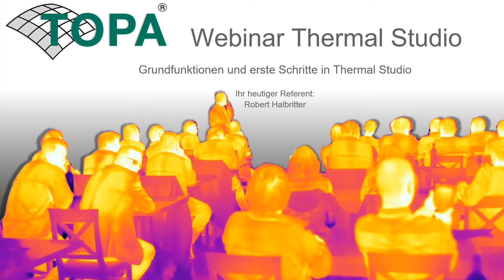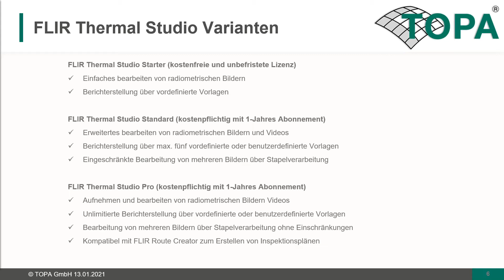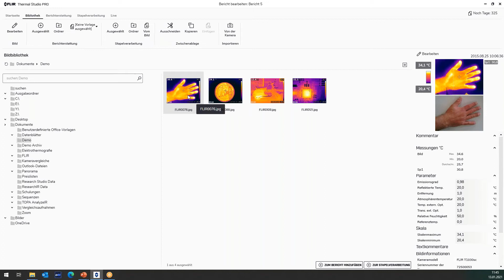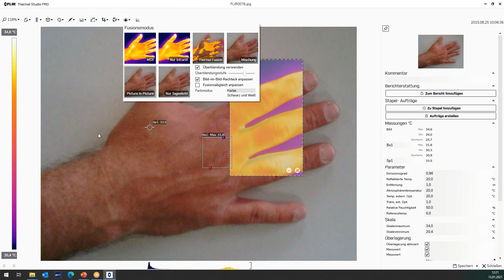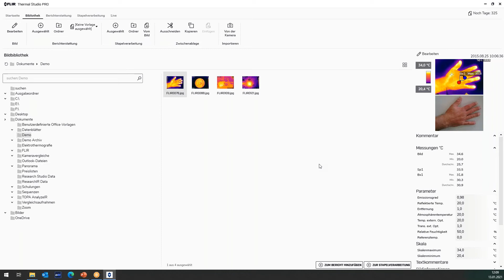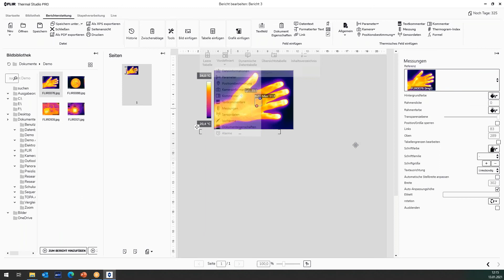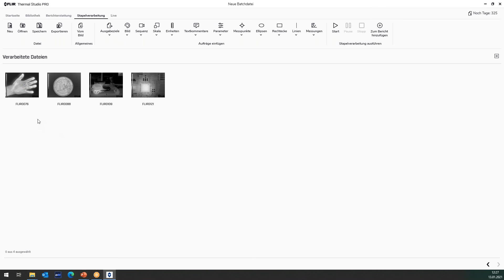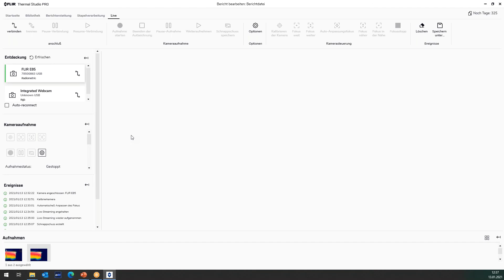TOPA Webinar | FLIR Thermal Studio, Software für Analysen & Berichte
Die FLIR Thermal Studio Software unterstützt Anwender bei der Handhabung Tausender Wärmebilder und -videos, ob von einer tragbaren Wärmebildkamera, unbemannten Flugzeugsystemen (UAS) oder einer optischen Gasdetektionskamera (OGI).

0:00 Einleitung
0:37 Ablauf
1:40 Über TOPA GmbH
2:23 Typische Thermografie Anwendungen
2:51 Schulungsangebote
4:05 Thermal Studio Varianten/Versionen

Arbeiten in Thermal Studio Software
6:52 Benutzeroberfläche
7:33 Optionen
8:00 Bibliothek

9:00 Bildbearbeitung
10:00 Entwurf speichern
10:35 Level & Span
11:25 Messfunktionen
15:48 Formen & Texte einfügen
17:10 Farbpaletten
18:18 Steuerung Isotherme
19:27 Farbverteilung
22:17 Bild zuschneiden/drehen
23:30 Fusionmodus

26:14 Berichterstattung
26:28 Bericht mit Vorlage
28:03 Leerer Bericht

35:05 Stapelverarbeitung
35:11 Stapel Aufträge/Benutzeroberfläche
35:45 Neuer Stapelauftrag mit manuellen Einstellungen
38:56 Neuer Stapelauftrag mit Einstellungen aus bearbeitetem Infrarotbild

40:55 Live Modus mit verbundener Wärmebildkamera
41:25 Benutzeroberfläche
41:50 Einstellungen ändern/Messungen einfügen/Farbprofil

45:00 Abschluss

Mit dem optionalen Plug-in FLIR Route Creator verschlanken Sie Inspektionsworkflows und vereinfachen die Berichterstellung. Anwender erstellen einfach in der Software ihre gewünschte Route und können diese dann direkt auf jede FLIR-Kamera mit Inspection Route herunterladen. Die Kamera führt den Benutzer dann in logischer Reihenfolge durch die Inspektion und ordnet Daten und Wärmebilder nach Anlagen.